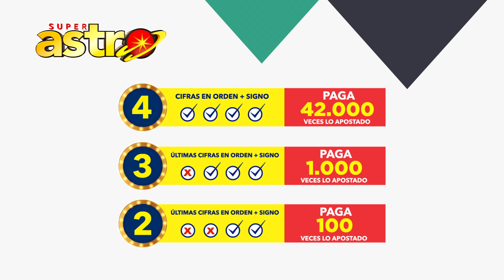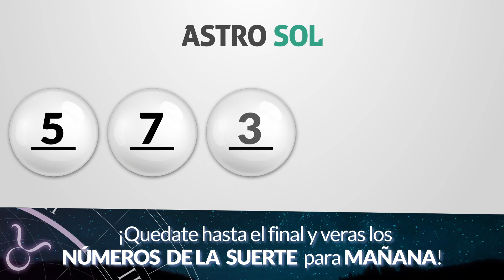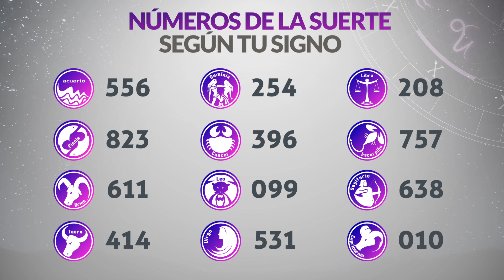Resultados ASTRO SOL y ASTRO LUNA del Sábado 14 de Octubre de 2023 | SUPER ASTRO 😱💰🚨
Resultado de Astro Sol Sábado 14 de Octubre de 2023
Resultado de Astro Luna Sábado 14 de Octubre de 2023
Astro Sol 14 de octubre
Astro Luna 14 de Octubre
Astro sol del catorce de octubre
Astro luna del catorce de octubre
Super Astro del catorce de octubre
Chance Chances
loteria loterias
Resultado de Astro Sol catorce de octubre
Resultado de Astro Luna catorce de octubre
astro luna
loteria astro
resultados gana
loterias gana